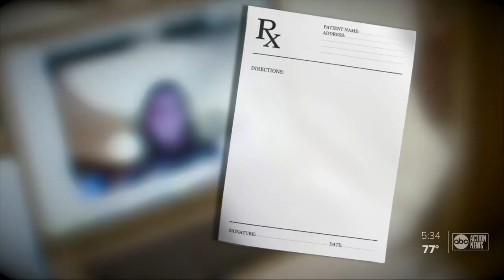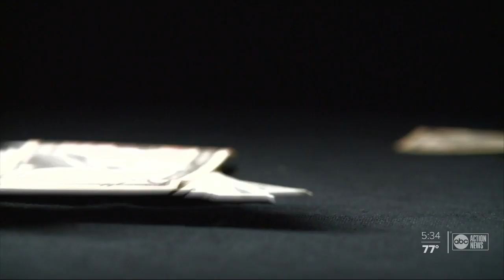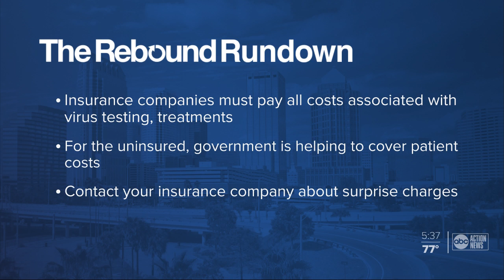Will your insurance company cover COVID-19 related medical costs?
If you’ve been diagnosed with COVID-19, medical costs can add up, especially if your treatment requires hospitalization.  Reporter Katie LaGrone breaks down how insurance companies are coming to the rescue.